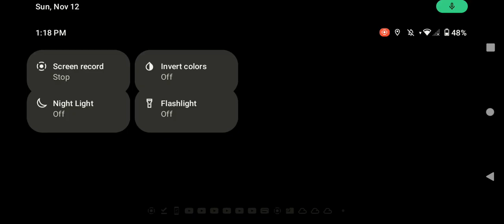Industrial Site Accidents